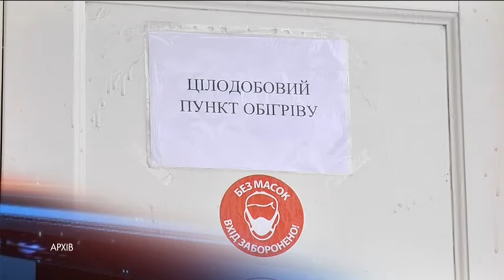Від +5 вдень до -11 вночі - лютий починає виправдовувати свою назву. Як уберегтися від обморожень?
Від плюс 5 вдень до мінус 11 ввечері - такий різкий перепад температури повітря прогнозують метеорологи на п’ятницю Наступні 7 днів, попередньо, будуть морозними. Статистика обморожень і травм загрозлива уже зараз, а пункт обігріву на території міста зараз працює тільки один. Бригади центру екстреної допомоги готові виїжджати на виклики з приводу ушкоджень від холоду, але додатково просять містян бути уважними до людей, які з різних причин проводять час просто неба.